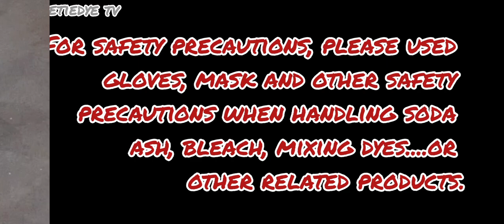tiedye stripes spiral I watermelon green's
Note: the tie part on this video is a demonstration only. You will have to either soak or aply soda ash before the dyes.